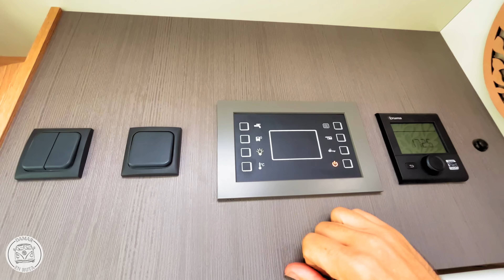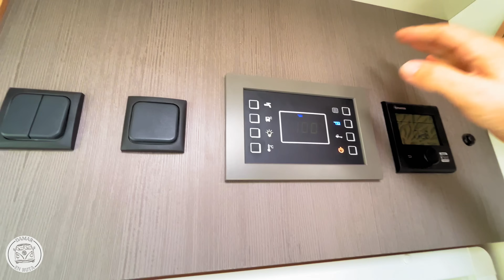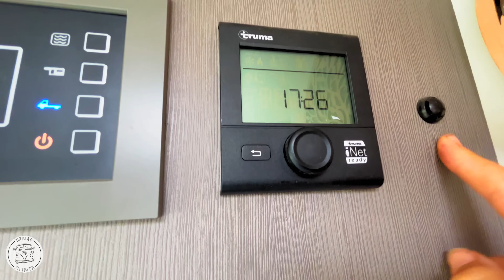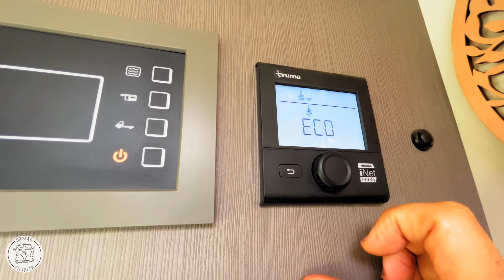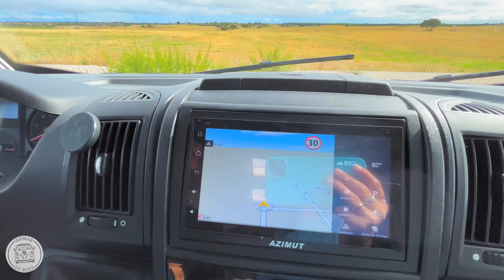La autocaravana perfecta?? Van Tour de nuestra última autocaravana, tras 23 años de experiencia...🚐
¡Bienvenidos a nuestro canal de viajes en autocaravana!

En este emocionante episodio, te llevamos a un recorrido completo por nuestra autocaravana y compartimos todos los detalles de decoración y trucos que hemos incorporado para hacer que nuestra vida en la carretera sea cómoda y llena de estilo.

Descubre cómo hemos personalizado nuestro hogar sobre ruedas con toques de diseño únicos y funcionales que hacen que cada rincón sea acogedor y eficiente. Desde soluciones de almacenamiento inteligentes hasta consejos para organizar espacios pequeños, te mostraremos cómo maximizar la comodidad y la funcionalidad en tu propia autocaravana.

Además, no te pierdas nuestros consejos y trucos para hacer que tu viaje sea más sencillo y agradable. Desde consejos de organización hasta ideas para cocinar en la carretera, te brindamos todas las herramientas que necesitas para disfrutar al máximo de tu aventura en autocaravana.

¡Acompáñanos en este emocionante recorrido y descubre cómo puedes llevar el estilo y la comodidad a la carretera en tu propia autocaravana!

Si tienes alguna duda y nos quieres preguntar, en la caja de comentarios os atenderemos!!